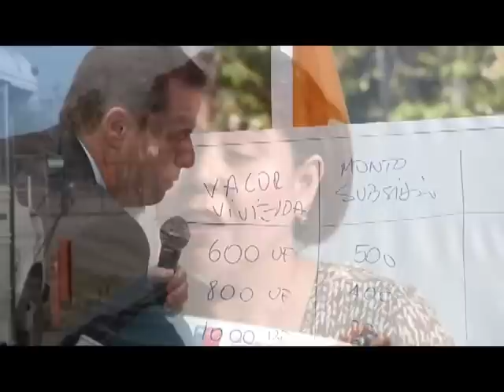Subsidio a tu medida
El Presidente Piñera lanzó hoy el segundo llamado a concurso de subsidios de vivienda para la clase media, señalando que durante su mandato se entregarán más de 100 mil beneficios de este tipo.

Explicó que "estos subsidios de clase media son para viviendas, hasta 1.000 UF, el subsidio va a ser de hasta 500 UF, pero también para familias que puedan hacer ahorros mayores, postular a viviendas de hasta 2.000 UF. Y ahí el subsidio va a ser de hasta 300 UF".